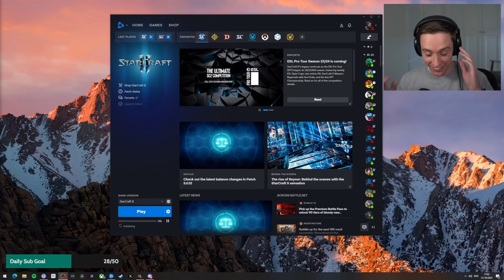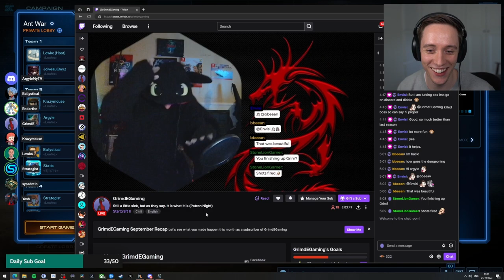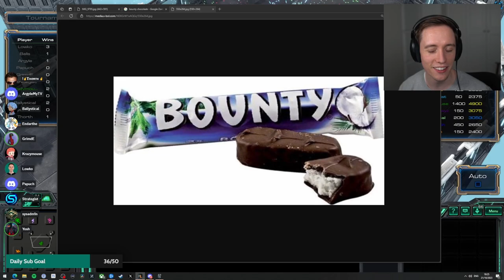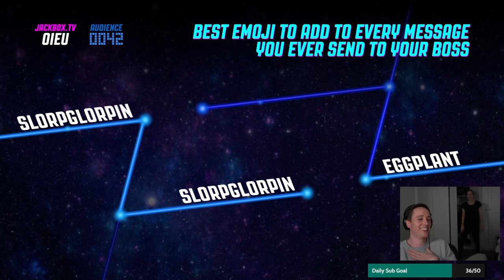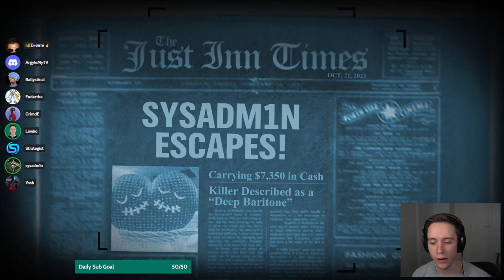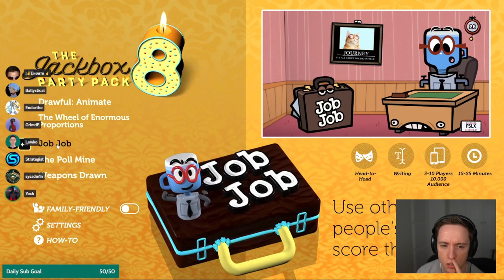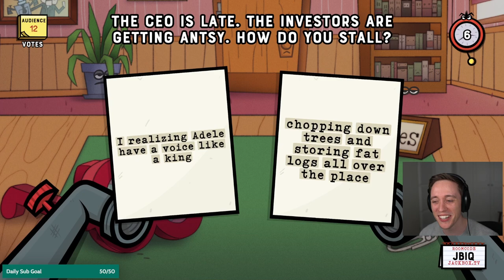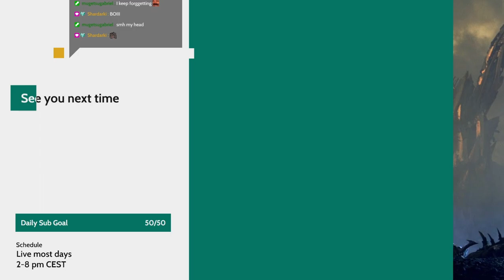LowkoTV: October Patreon Arcade Night! (2023)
This is LowkoTV Patreon Arcade Night from 21 October 2023. Enjoy it!